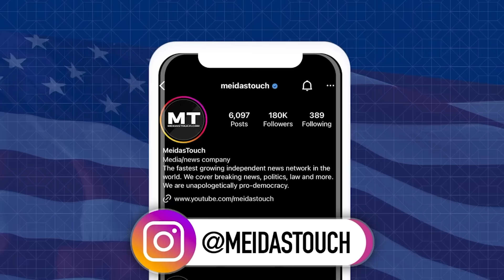Marjorie Taylor Greene gets SHUT DOWN by New Democratic Star during must-see hearing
New Democratic star Jasmine Crockett pulled no punches in her impassioned speech on election integrity during a recent hearing. Francis Maxwell reports.